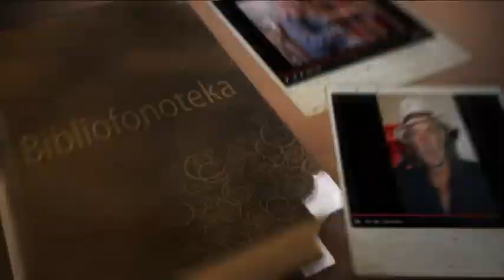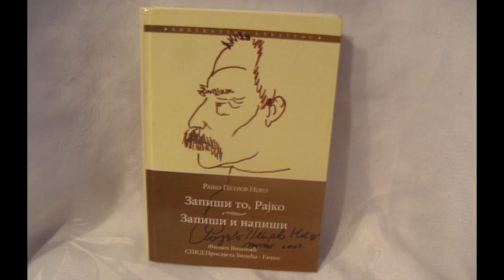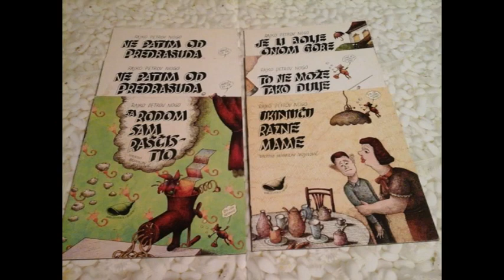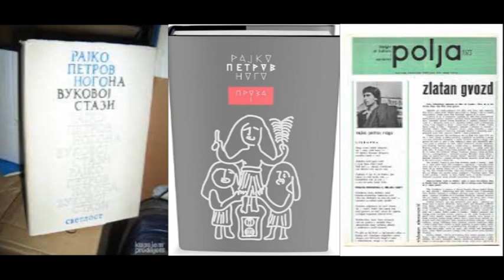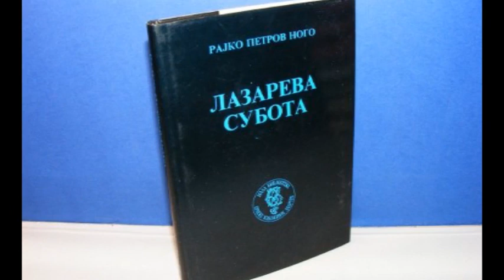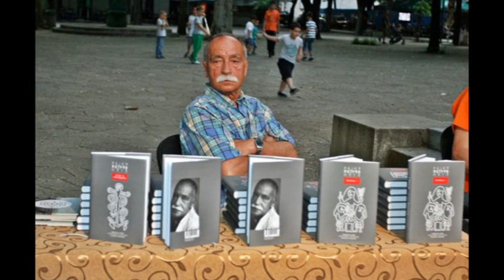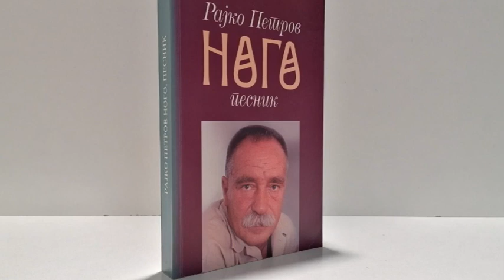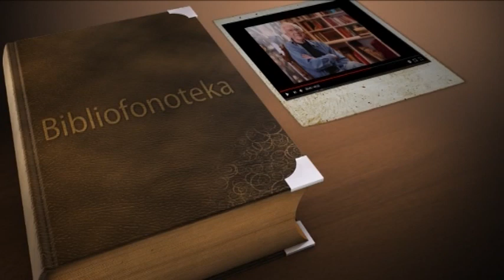Rajko Petrov Nogo, razgovori